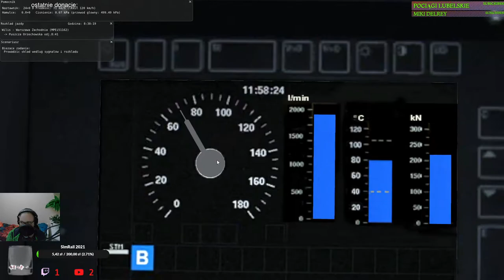MaSzyna #93 BR285 z 8 wagonami na misji Całkowo_v2_pospwil B (cz.3/3)